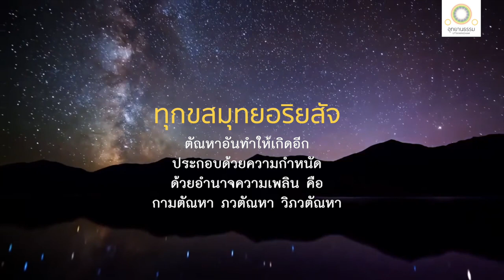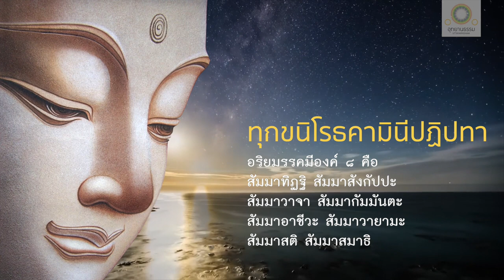เที่ยวไปในโลกเพราะไม่เห็นอริยสัจ | ทัณฑสูตร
เที่ยวไปในโลกเพราะไม่เห็นอริยสัจ
(สัมมาสังกัปปะ - สัมมาวายามะ)
ทัณฑสูตร

เปรียบเหมือนท่อนไม้ที่บุคคลขว้างขึ้นไปบนอากาศแล้ว
บางคราวเอาโคนตกลงมาก็มี...
บางคราวเอาตอนกลางตกลงมาก็มี...
บางคราวเอาปลายตกลงมาก็มี...

 สัตว์ทั้งหลายผู้มีนิวรณ์ คือ อวิชชา มีตัณหาเป็นเครื่องประกอบ ได้แล่นไปอยู่ ท่องเที่ยวไปอยู่
บางคราวจากโลกนี้ไปสู่ปรโลกก็มี...
บางคราวจากปรโลกมาสู่โลกนี้ก็มี.
ฉันนั้นเหมือนกัน

...เพราะไม่เห็นอริยสัจ ๔

เพราะเหตุนั้นแหละ
บุคคลพึงทำความเพียร
เพื่อให้รู้ตามความเป็นจริงว่า
...นี้ทุกข์
...นี้ทุกขสมุทัย
...นี้ทุกขนิโรธ
...นี้ทุกขนิโรธคามินีปฏิปทา